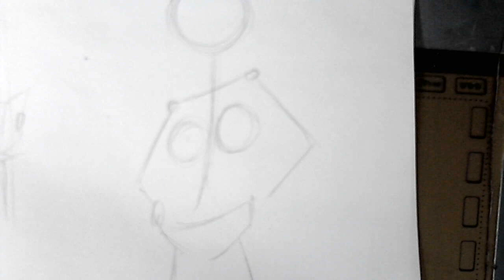Dibujando a Erika de Living with Hipstergirl and gamergirl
Detalles muy basicos de como dibujar a erika , visita mi blog
su pagina oficial en facebook